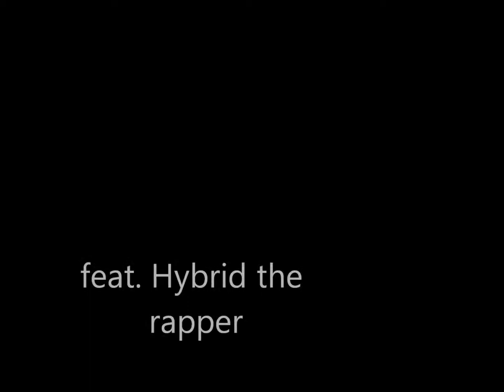Worth the Wait - REDDI ROCK featuring Hybrid the rapper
singing by Reddi Rock
rap by hybrid the rapper
beat by MYSTERIOUS productions
Dubtape Records
knewborn.publishing.2013